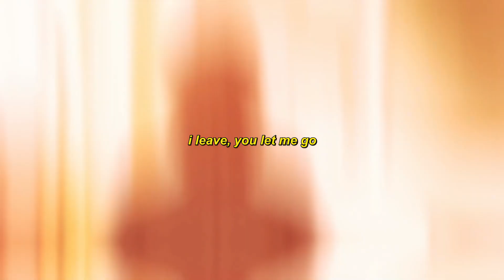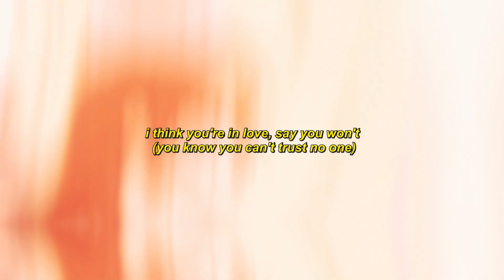4cf - no one [Lyrics / AMV]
Produced by kbl

Anime:
Horimiya
Deranged Detective
MF Ghost
Mushoku Tensei

Lyrics:
we don't like to talk much
you just know me so well
get high in the cold months
you're so beautiful
and we confide in no one
it's just our little thing
you know you can't trust no one
we could be alone for the next few months i think
and you to me, it's personal, uh
we got along for a while, come around and it's clinical, uh
like i don't wanna miss at all
got you lighting up my room full-time

then i miss your call, you p*ss me off
don't worry 'bout it
i'm tryna talk, you tryna talk
we both get silent

i leave, you let me go
don't make this difficult
i think you're in love, say you won't
won't let you leave me 'lone
and i miss your call
tell me you know, 'cause i
we can be alone for the next few months

oh, i doubt it
we bl*win' up, ain't no way around it
you’re so in love, drunk, think about it
i don't want nobody, no
you did me wrong last time
i let it slide, just to let you know
big lie, cut ya role, f*ck what you know
sleeping inside of my clothes, you can keep for the road
i think about you all the time, i never let you know
you tryna tell me sh*t is fine, you must think you cold

i think you're in love, say you won't (you know you can't trust no one)
won't let you leave me 'lone (we can be alone for the next few months)
we can be alone for the next few months, uh

Sad Anime AMV Sad Alternative Hyperpop Song